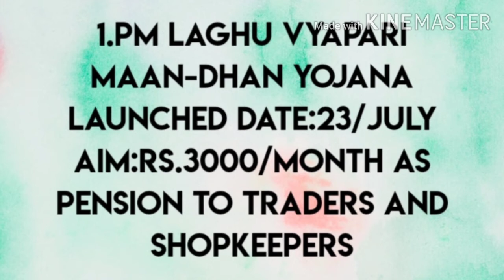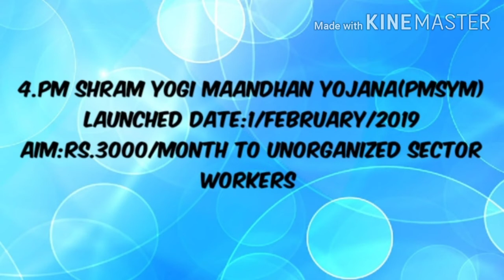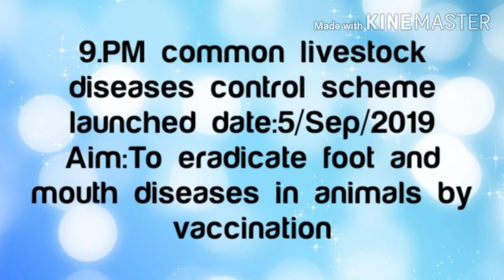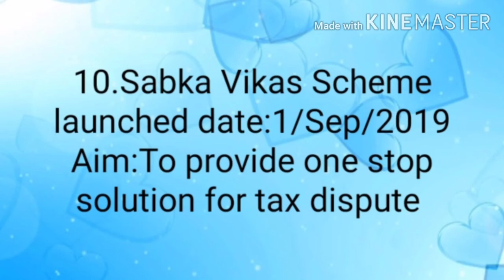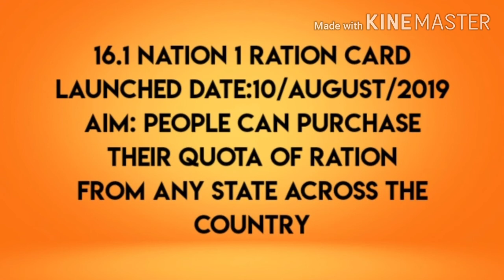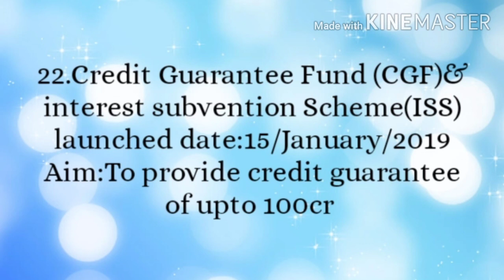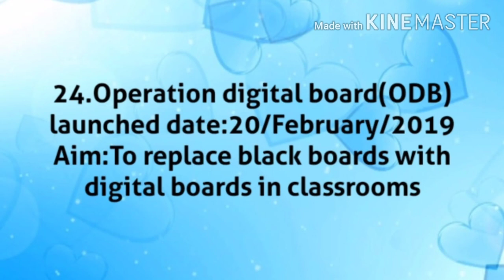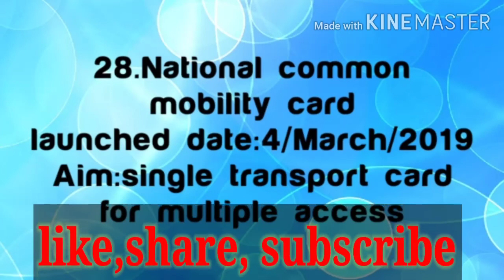Important Government Schemes from 2014-2021/modi Schemes/important government Schemes in Tamil/tnpsc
Repeated asking questions in government schemes in exams..
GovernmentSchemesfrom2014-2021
Click here to know more videos in
Government Schemes in Tamil